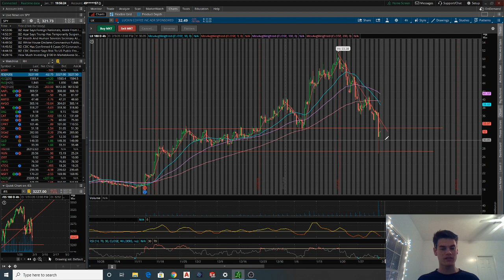Luckin Coffee Crushed | $LK Stock Analysis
What a day for Luckin Coffee. Getting hit with allocations of fraud and closing it's doors due to the coronavirus. This Chinese coffee company has been trending down over the past 2 weeks and today was no different. Down over 10% and potentially more to come in the future.